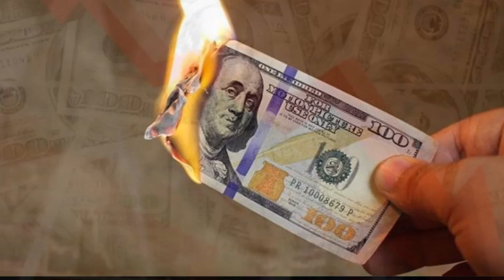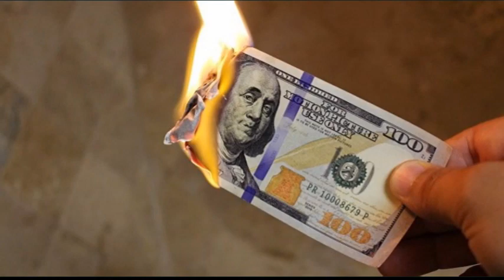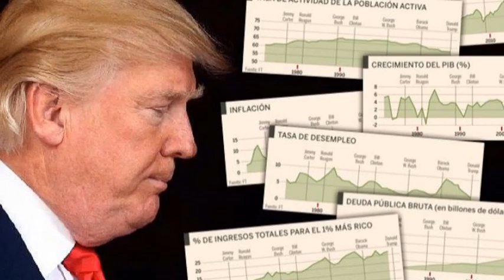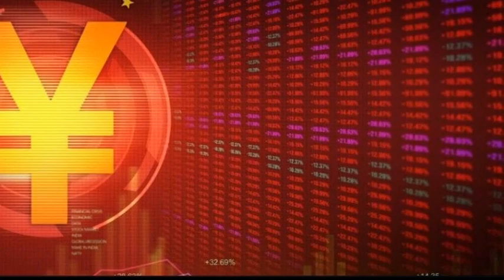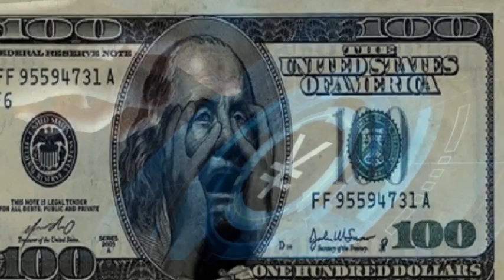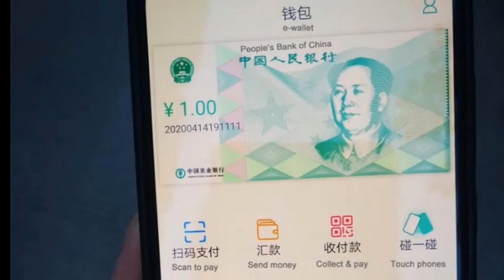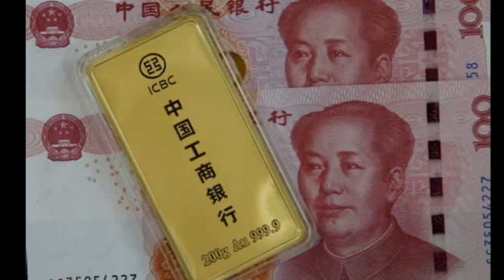Tiembla EEUU: El mundo ya no quiere sus dólares; Se aproxima el año de su desplome definitivo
¡No cuenten con la Fed para salvar al Dólar por que el mundo ya se cansó de ellos!

Ejército en alerta por eventual ley marcial de Trump.